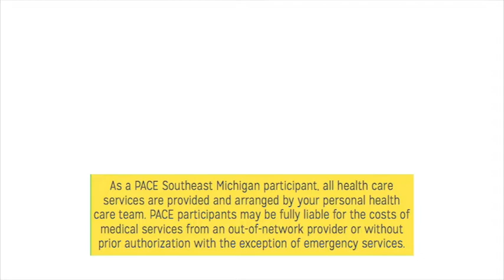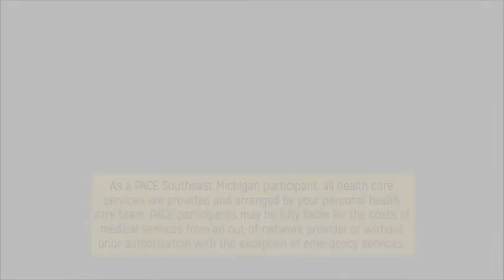Supporting Our Seniors In Their Homes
Our community giving fund supplies our participants with the items they need in order to stay safe and independent in their home. From shoes to roofs, coats to refrigerators, we look to provide our participants with reliable and safe supplies.